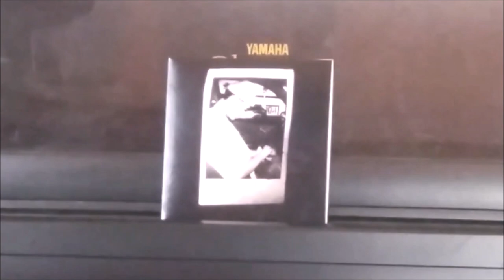ROOM 6 RADIO - Episode #7 (2/13 - 2/19) Special Guest: THE MIDNIGHT DISEASE! [PODCAST]